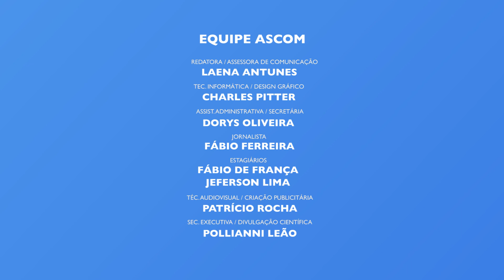POR DENTRO DA UNIFESSPA - I Feira das Profissões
Neste vídeo da série ˜Por Dentro da Unifesspa" estamos divulgando a I Feira das Profissões da Unifesspa, que acontecerá nos dias 26 e 27 de agosto no Shopping Pátio Marabá. As professoras Maria Liduina das Chagas e Edilma Pereira Oliveira, organizadoras do evento, falam sobre o que a comunidade pode esperar da Feira.